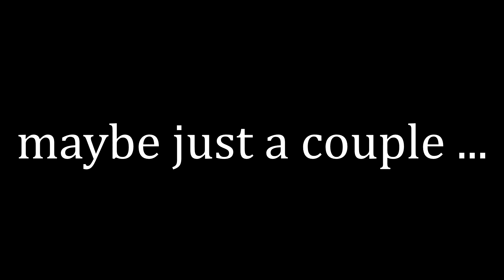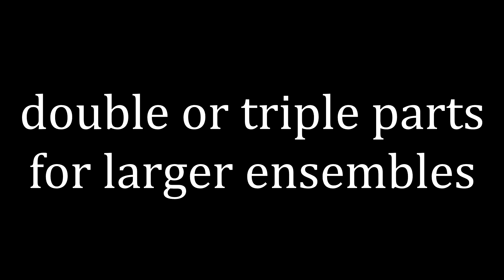All Hands On Deck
Composed by Josh Gottry
Published by C. Alan Publications

A new collection of hand drum ensembles entitled "All Hands On Deck." Nine pieces (3 duets, 3 trios, 3 quartets) for any combination of cajons, congas, and djembes, and any parts can be doubled or tripled (or more) for larger ensembles.